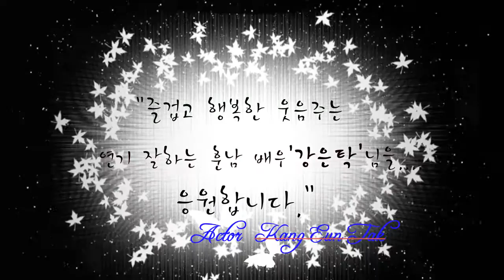배우 강은탁 - Kang Eun Tak